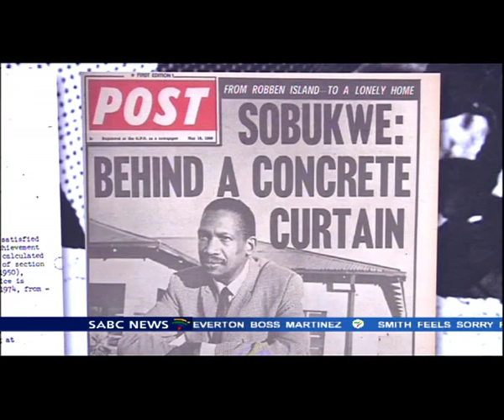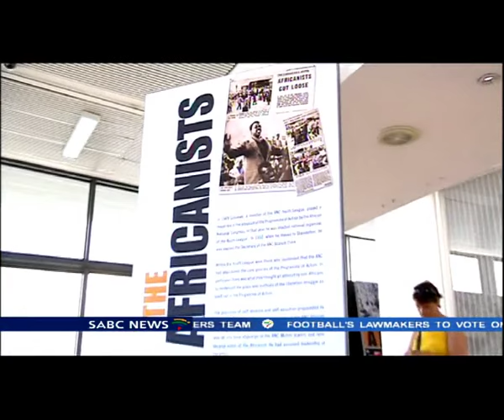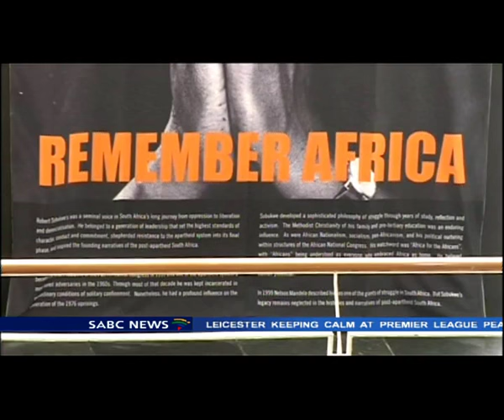The Robben Island Museum is showcasing Robert Sobukwe's life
The Robben Island Museum in collaboration with The Robert Sobukwe Trust is showcasing the life of anti apartheid activist, Robert Sobukwe. The "Remember Africa Exhibition" depicts the PAC leader's life and passion for education and knowledge. Sobukwe was arrested after leading a march to a Soweto police station against the pass law in 1960.